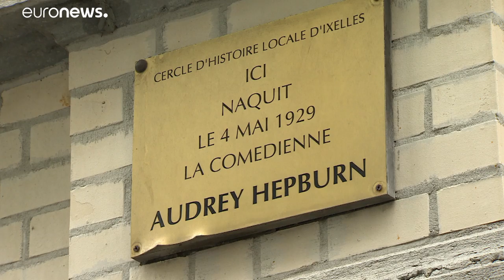100 Fotos und ein Motorroller: Einblicke in das Privatleben von Audrey Hepburn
Audrey Hepburn privat: Eine Ausstellung in Brüssel ehrt die Schauspielerin und UNO-Botschafterin.…